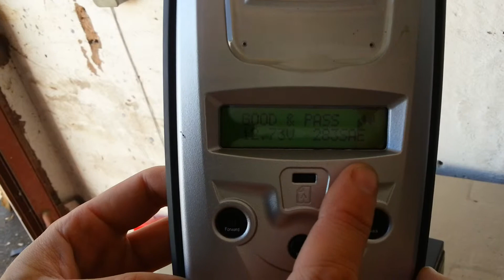Order 286197 - Test Number 1